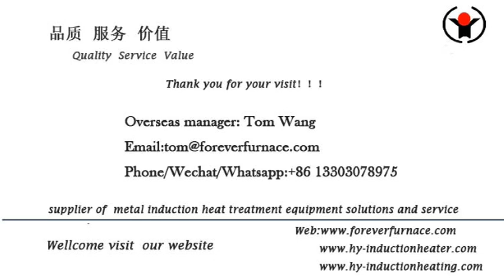steel plate induction heating device FOREVER